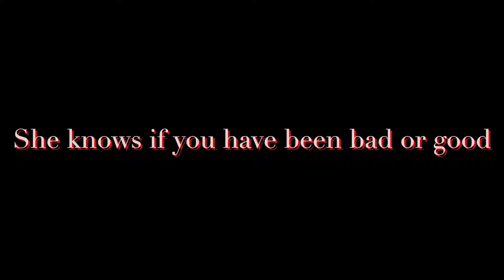She's back...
Scary Mary 2 - The Elf on the Shelf